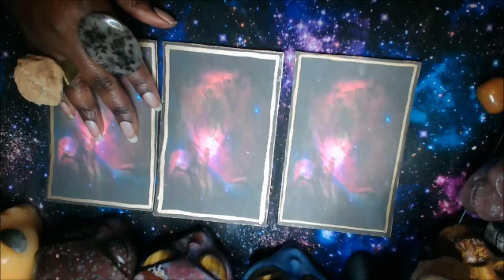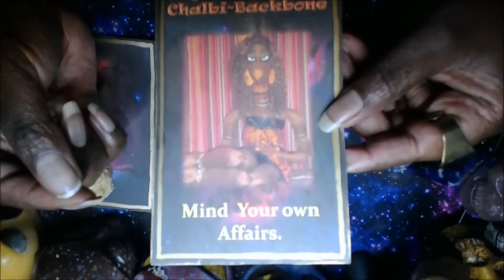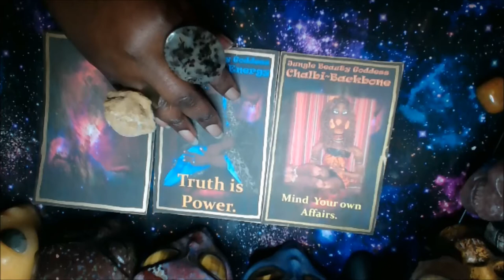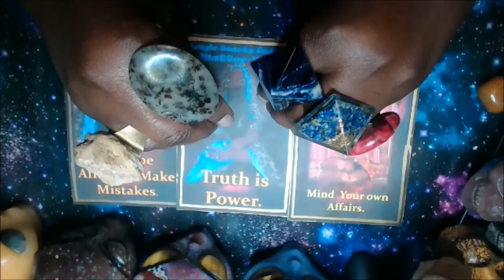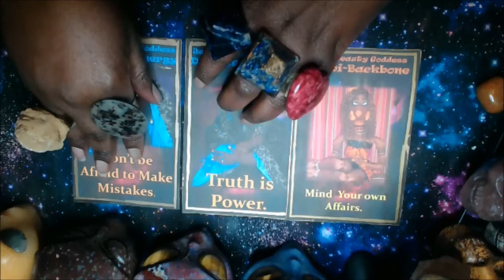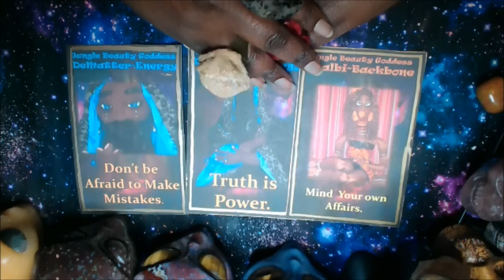Don't Be Afraid to Make Mistakes - Daily Inspiration Oracle Reading - Energy Check In - Pick no Card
Hello Dollings,